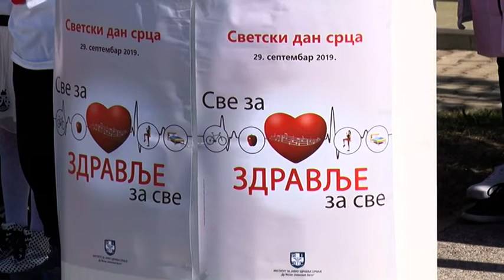27 09 2019 BUDI HEROJ SVOGA SRCA